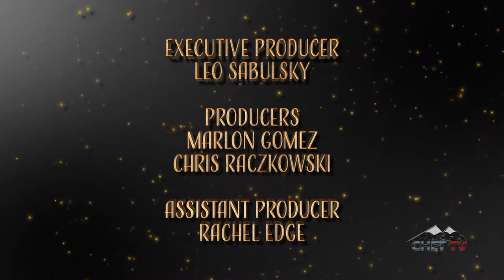Peace Songwriters Coffeehouse: Ron & Friends